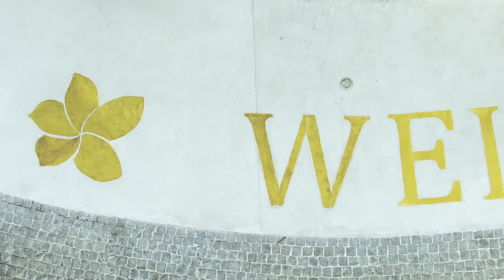Condotel Premier Residences Phu Quoc Emerald Bay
Tọa lạc bên Bãi Khem (An Thới, Nam Phú Quốc), cách sân bay quốc tế Phú Quốc chưa đầy 30 phút, Premier Residences Phu Quoc Emerald Bay như một nét chấm phá thời thượng trẻ trung, tươi mới trên vùng biển Nam đảo Ngọc.